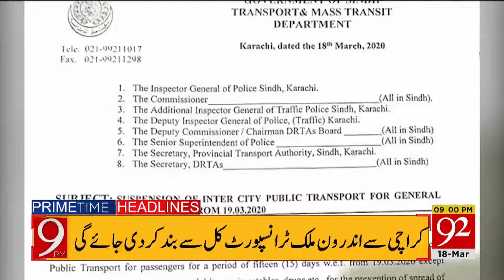Headlines | 04 PM | 18 March 2020 | 92NewsHDUK